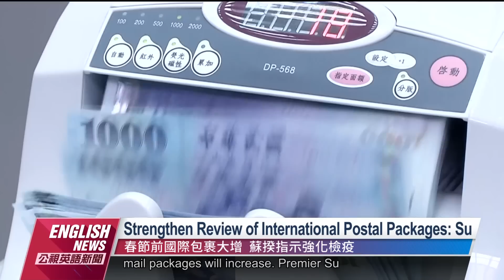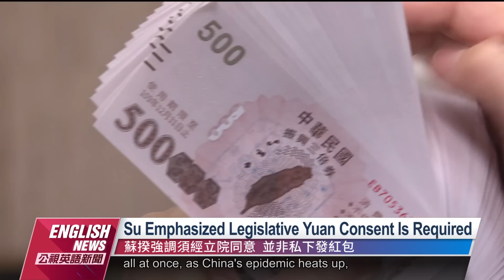Excess Tax to Be Disbursed to Public: Su｜20230103 PTS English News公視英語新聞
On the issue of sharing tax payments with the people, Premier Su Tseng-chang said NT$180 billion will be distributed to the public in the form of cash after deducting contingencies. However, this approach must be approved by the Legislative Yuan.

對於還税於民，蘇貞昌說1800億元扣除不時之需後，將用發現金的方式全民共享，但此作法要有法源依據，需要立法院同意，並非私下發紅包。